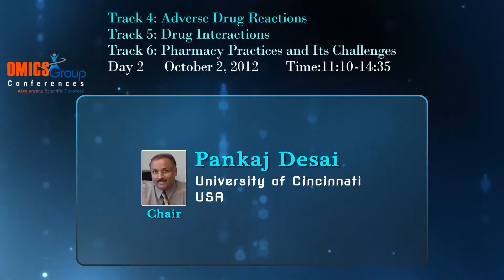OMICS Group Pharmacovigilance 2012 Opening Ceremony